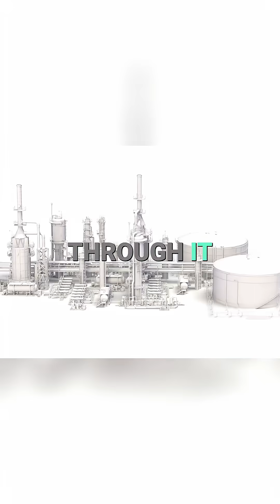Strait of Hormuz: The World's Oil Artery (Explained!)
Explore the Strait of Hormuz, the vital waterway connecting the Persian Gulf and Indian Ocean. Discover its crucial role in global energy flow, with 21% of the world's oil passing through daily. See why it's the world's biggest fuel pump!